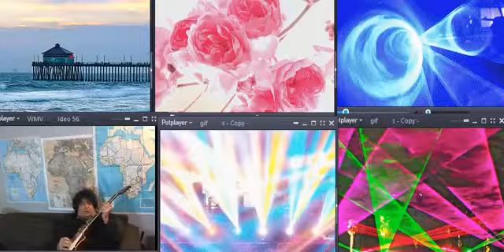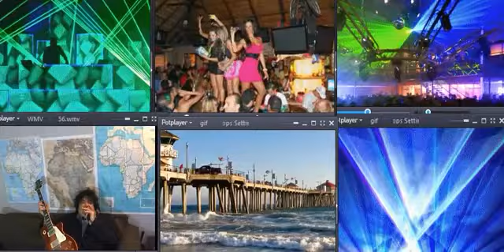Love and War v 3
All songs written and registered Steven V Schofer and Curtis Allan Phillips Reg@ Steve and Curt Library of Congress Wash DC. These are the Steve versions sharing enabled and  are a non profit  unto self as others humanitarian regard for understand word love and survival.